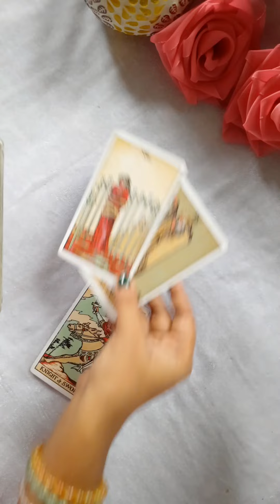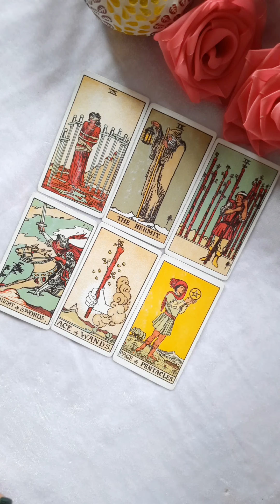Kya Hai Unke Dill Mein Apko Lekar 🔮💞✨ Timeless Hindi Tarot Allsigns